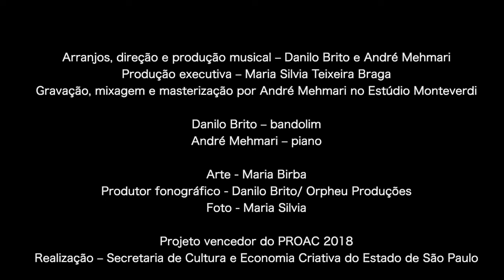NOSSO BRASIL - Danilo Brito & André Mehmari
Arranjos, direção e produção musical – Danilo Brito e André Mehmari
Produção executiva – Maria Silvia Teixeira Braga
Gravação, mixagem e masterização por André Mehmari no Estúdio Monteverdi

Danilo Brito – bandolim
André Mehmari – piano

Arte - Maria Birba
Produtor fonográfico - Danilo Brito/ Orpheu Produções
Foto - Maria Silvia

Projeto vencedor do PROAC 2018
Realização – Secretaria de Cultura e Economia Criativa do Estado de São Paulo